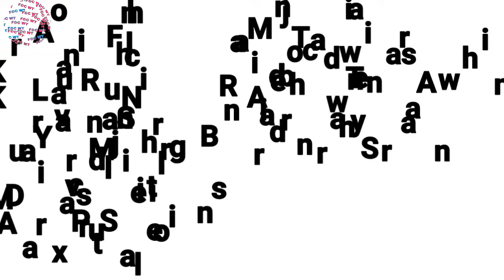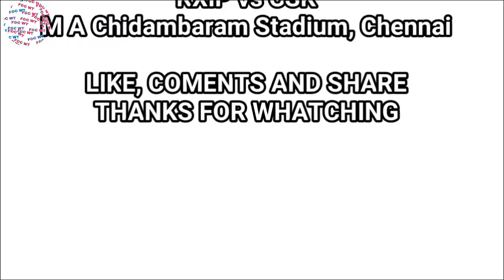KXIP'S PLAYING XI.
KXIP'S PLAYING XI, MATCH DATE, TIME AND VENUE. LIKE, COMENTS AND SHARE . THANKS FOR WHATCHING.